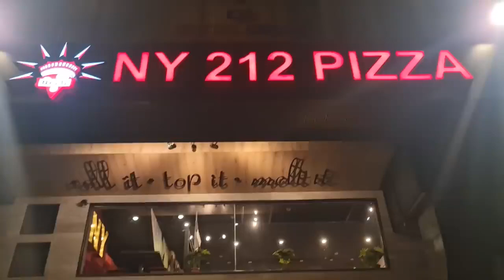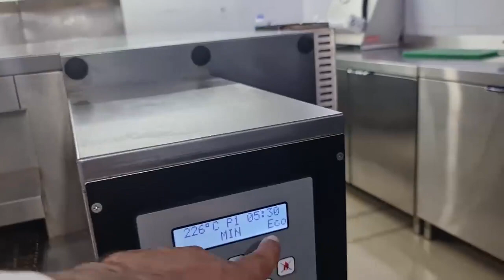How NY 212 makes pizza